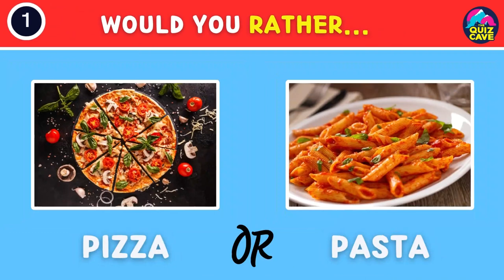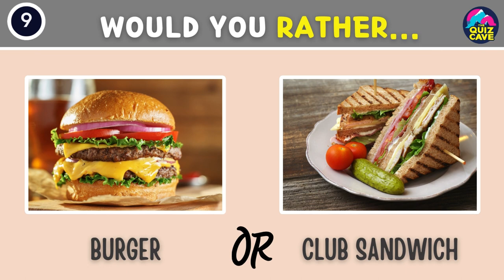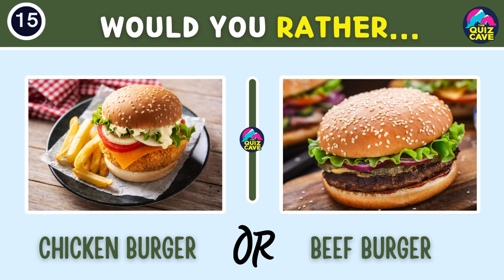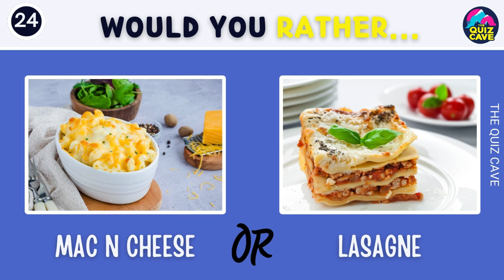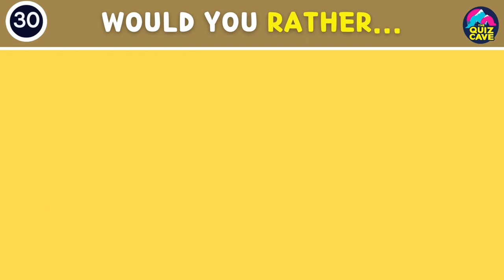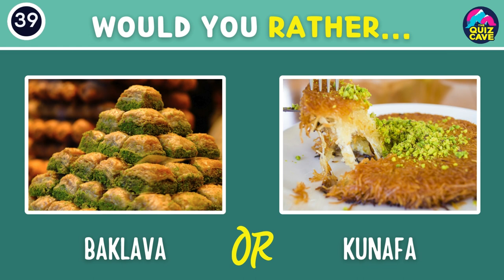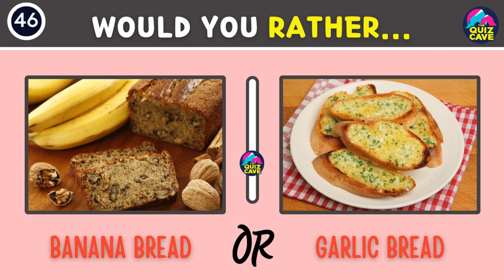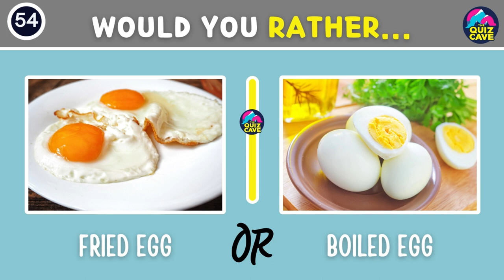Would You Rather Food Edition 🍕🍟 | Pick One Kick One 🍇🍭 Food Trivia| Quiz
Welcome to The Quiz Cave Channel,
let's learn with us

Today's quiz is to enhance decision-making and critical thinking skills. You have to choose one food out of two appealing options. you will dig in your mind to decide which one is more appealing for you.
Don't forget to mention your choices in the comments section.
any suggestions regarding our channel are also welcomed.